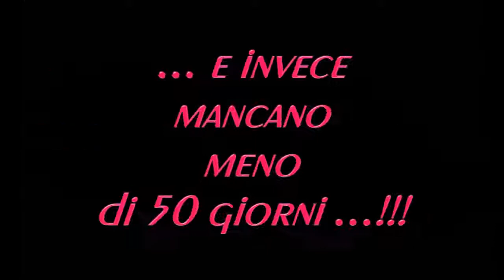Il nuovo Musical dell'OrioneMusicArt.wmv